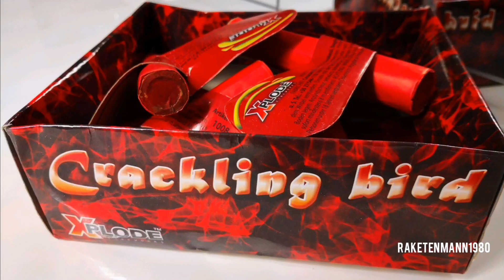Xplode Crackling Birds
Xplode Crackling bird

Herstellungsjahr 2019
NEM 108g auf 6stk
Kategorie F2
BAM-1761/15-VPSF
Preis ca 5-8€
CE 1008

Ein weiterer Ausschnitt meines Silvester Feuerwerks 2020/2021. Ein kleiner spaßiger Feuervogel mit grünem Aufstieg und einem lauten Crackling Finale. Die Vögel gefallen mir sehr gut, von daher sind die zu empfehlen.